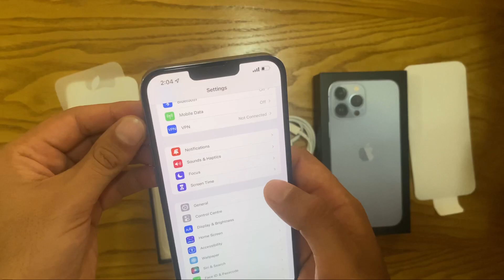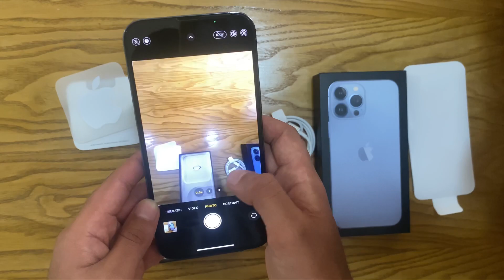IPHONE 13 PRO MAX UNBOXING | APPLE DUBAI | iphone 14 | IOS 16 | Sierra Blue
In this video we are going to unbox and take a first look at the iPhone 13 Pro Max which is a very exclusive device at this point in time. Lets look at what are the new features and what this device has to offer.